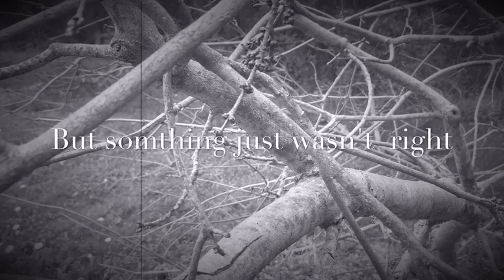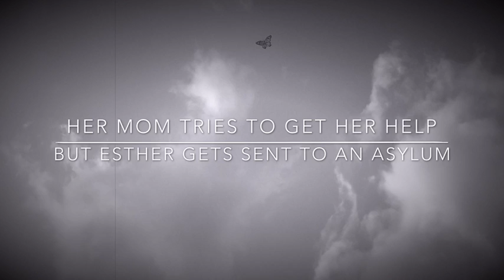The Bell Jar (book Trailer)